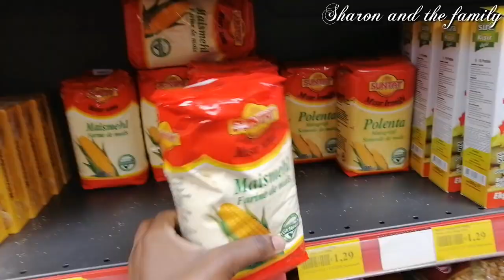Life In Germany🇩🇪Hubby Brought me breakfast in Bed|Grocery Shopping Monthly family of 3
Hey fam let go grocery Shopping for our family of three. Also hubby served me breakfast in bed🙈. Enjoy the video.